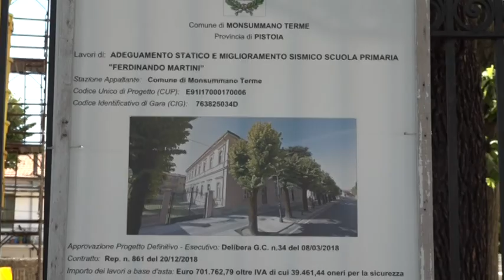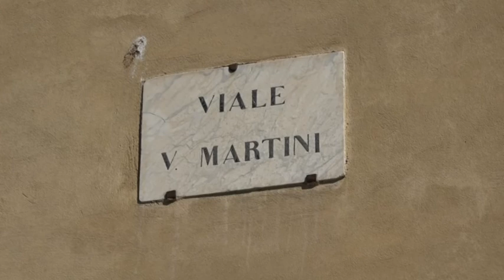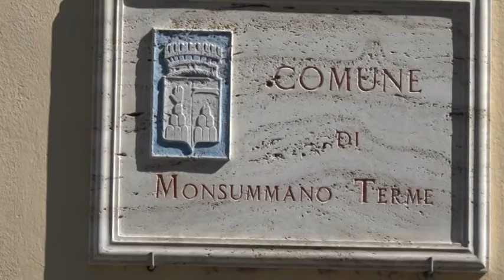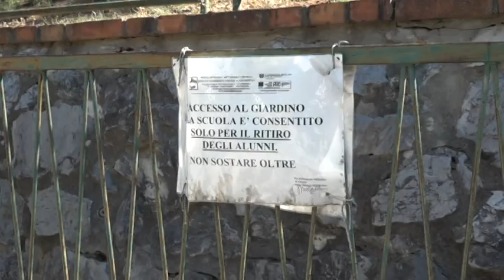LE SCUOLE MARTINI RIAPRONO A GENNAIO